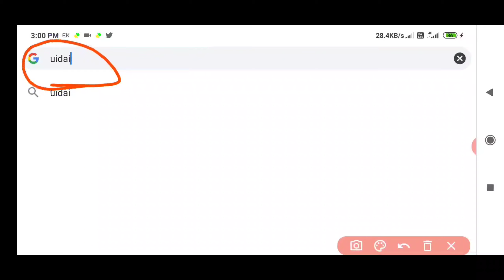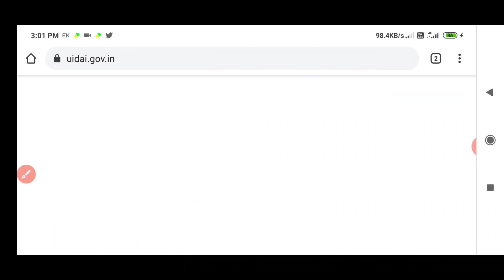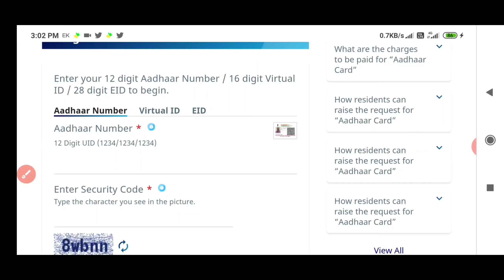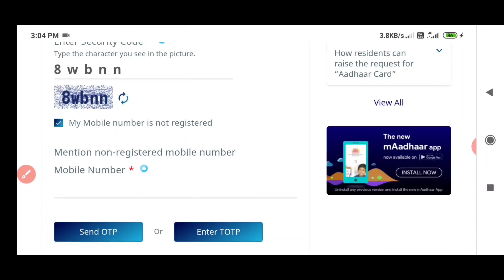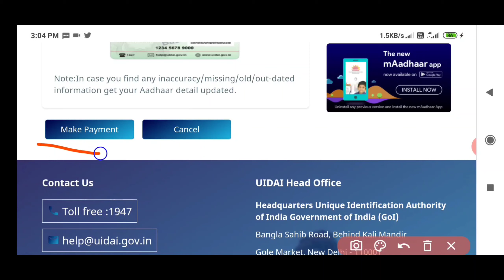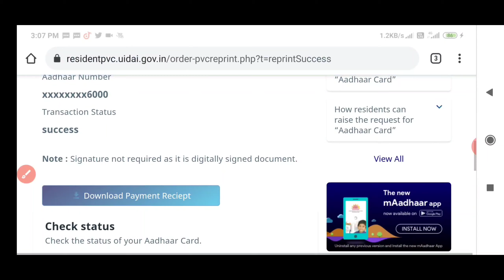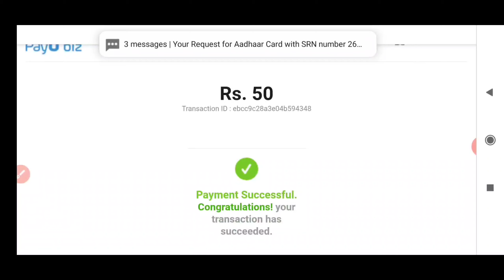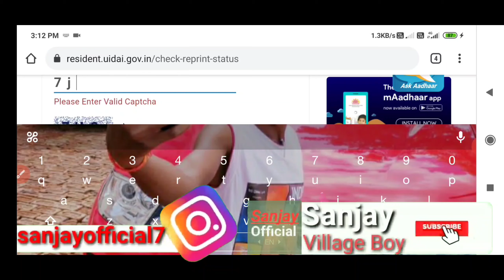how to download pvc aadhar card l plastic aadhar card kaise banaye -plastic aadhar card online order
CAMERA TRIPOD
50 MM LENS